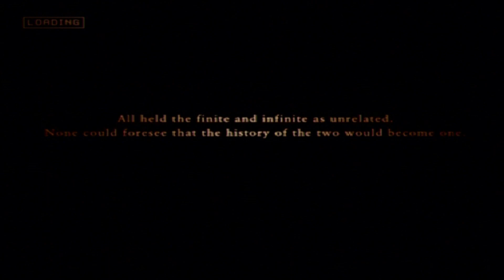Ace Combat Zero: The Belkan War | Mission 14 - The Final Overture | Jupiter Strike Team (1080p60fps)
Aircraft Used: F/A-22A Raptor
Platform: PS2
Recorded with: HD PVR 2 with OBS Studio